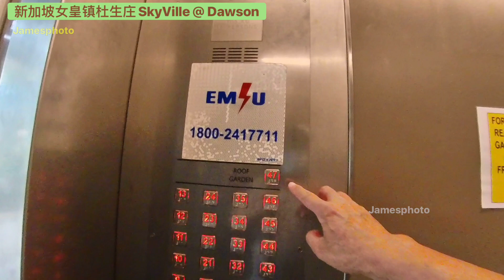站在新加坡第三高政府组屋的天台上，傲视群楼！｜新加坡女皇镇杜生庄 SkyVille@Dawson